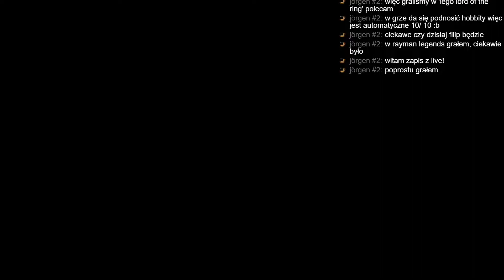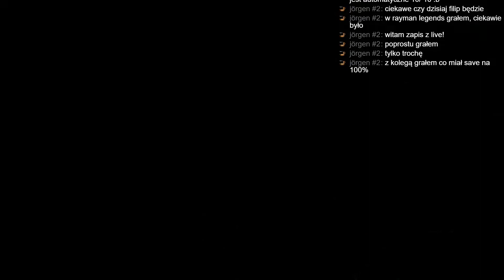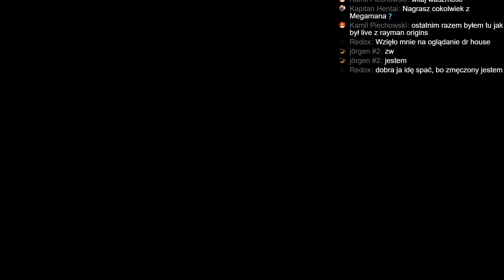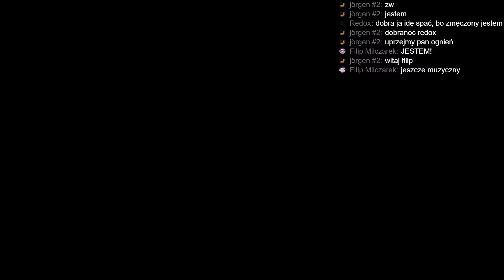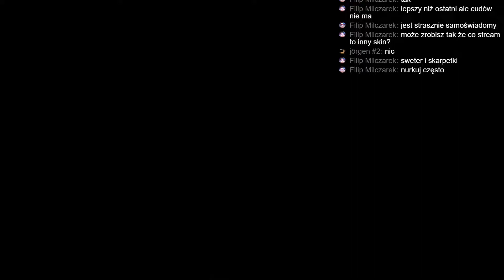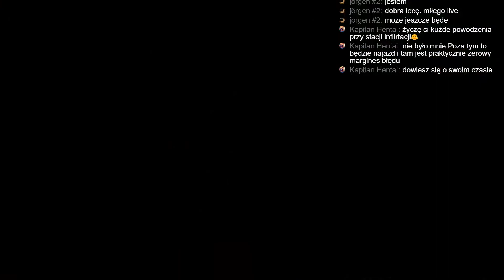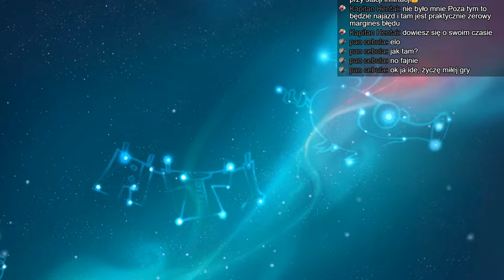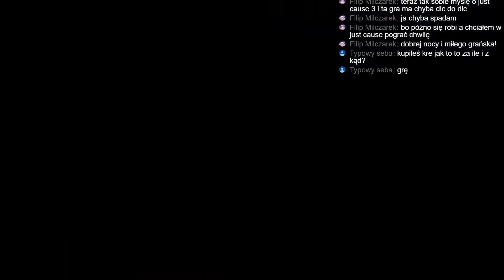Rayman Legends #001 | Livestream (06.12.19)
Pierwszy zapis transmisji z gry Rayman Legends.